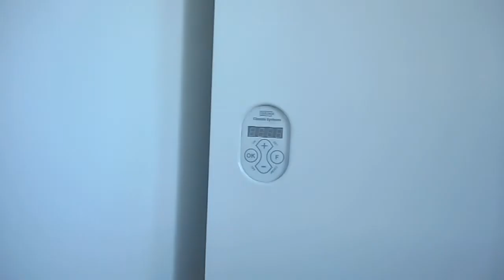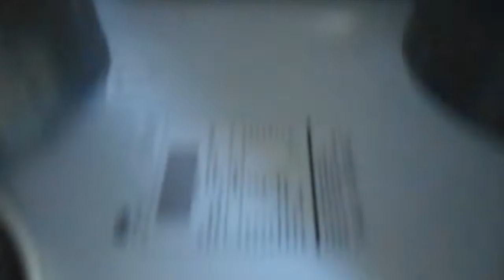Agrandissement ossature bois et VMC double flux près de Rouen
La fin du chantier approche sur cette rénovation Objectif 15 ! Nous avons assuré la conception, la coordination et la VMC sur ce chantier. N'oublions pas Les airelles ) qui a réalisé une grande partie des travaux et notamment l'agrandissement en ossature bois.

Un chantier de rénovation de grande envergure et complexe réalisé dans un délai court.
Il est actuellement en fin de travaux, aussi, nous pouvons maintenant voir le résultat du travail, mais aussi les système entièrement installés.

Pour Objectif 15, c'est le cas de la VMC double flux Brink Medium HR qui a été posée fin février 2019.